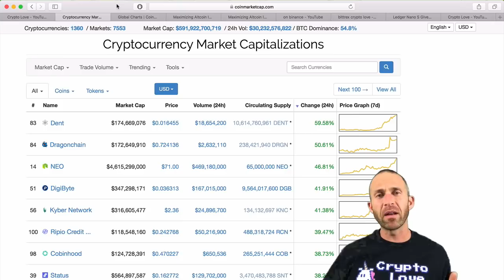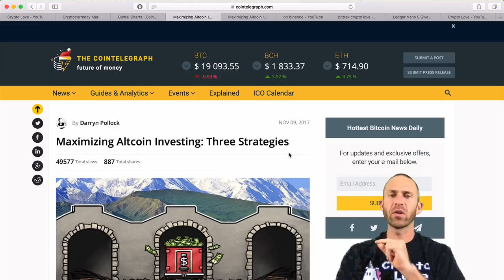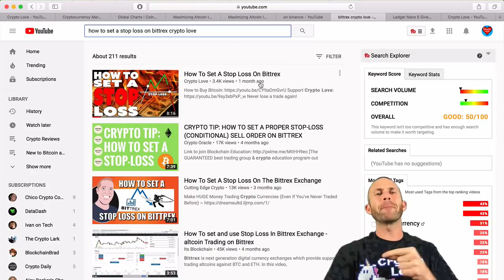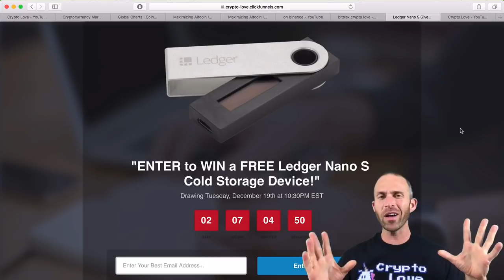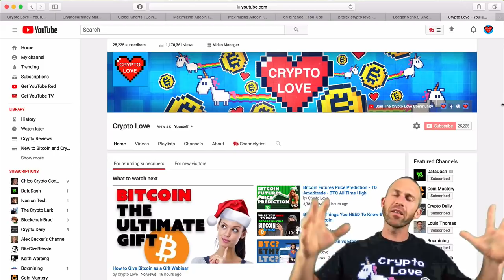This One Thing Will Kill Most Bitcoin Investors in 2018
Tony Robbins warns "The Crash is Coming", ie. Bitcoin to $60,000 then crash? The truth and my prediction.  Why Bitcoin will crash hard. Is there a bitcoin crash coming in 2018?  Are you saying "Bitcoin is about to crash?"  Here's 7 reasons why the bubble is about to burst including exactly how the bubble will pop.  URGENT WARNING: Bitcoin crash days away!!!  What will cause the bubble to burst?  Impending crash.  Why Bitcoin will fail - why bitcoin will crash 100% and I will not invest in it.  Bitcoin $20,000 - explosion and crash ahead.  When will bitcoin crash?  Bitcoin BUBBLE Warning: It's gonna crash!  Huge bitcoin drop soon (be warned!).  Don't buy bitcoin - its gonna crash.